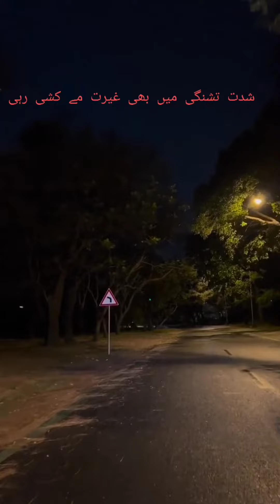Poetry status.Sakut.e.shab me bhi apna pyam rakhdia by the beautiful voice of sir Ahmad faraz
سکوت شب میں بھی اپنا پیام رکھ دیا
ہجر کی رات بام پر ماہ تمام رکھ دیا

 آمد دوست کی نوید کوئے وفا میں عام تھی

میں نے بھی اک چراغ سا دل سر شام رکھ دیا

 شدت تشنگی میں بھی غیرت مے کشی رہی

اس نے جو پھیر لی نظر میں نے بھی جام رکھ دیا

 اس نے نظر نظر میں ہی ایسے بھلے سخن کہے

میں نے تو اس کے پاؤں میں سارا کلام رکھ دیا